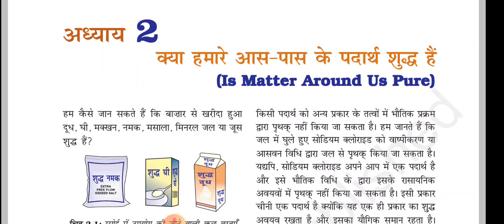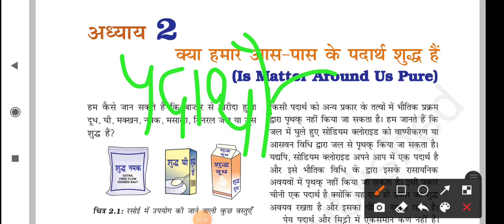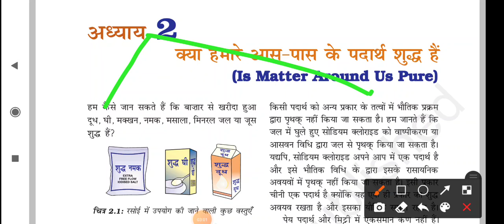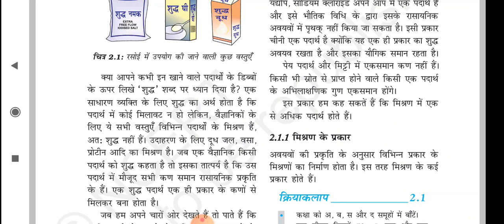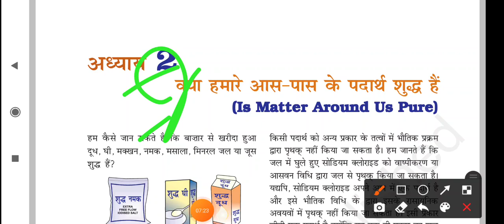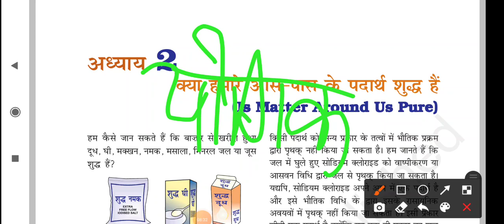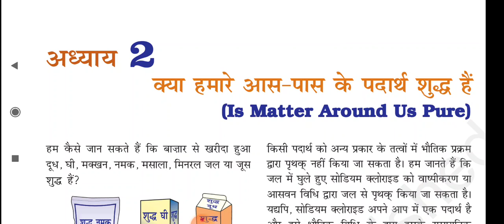NCERT science class-9 chapter2 Part1|क्या हमारे आस-पास के पदार्थ शुद्ध हैं|ias point|by shivanima'am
NCERT science class -9 chapter -2 Part-1 | क्या हमारे आस-पास के पदार्थ शुद्ध हैं  || ias point ||by shivani ma'am

Hello Friends,

जिस अध्याय का नाम है :- ". क्या हमारे आस-पास के पदार्थ शुद्ध हैं

धन्यवाद 🙏

साभार 😍